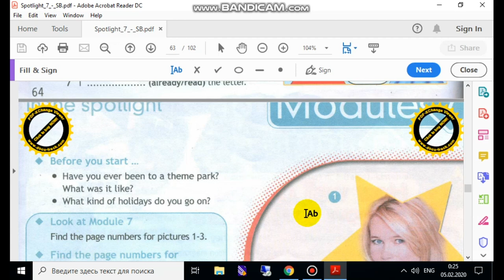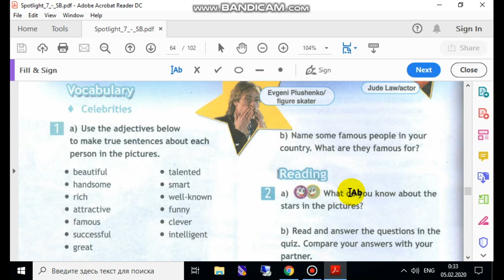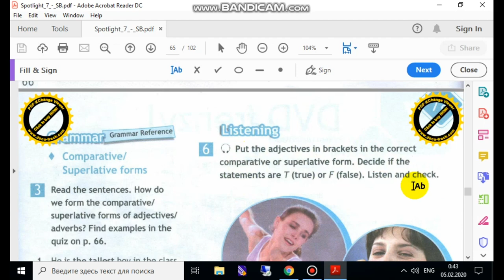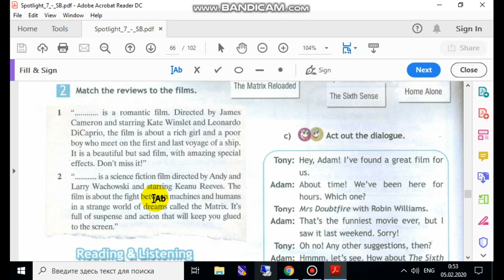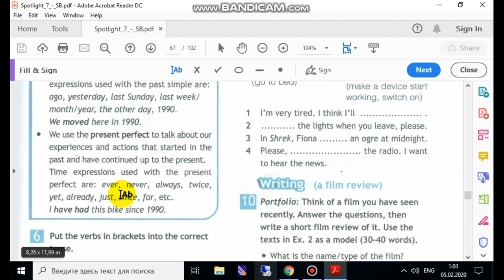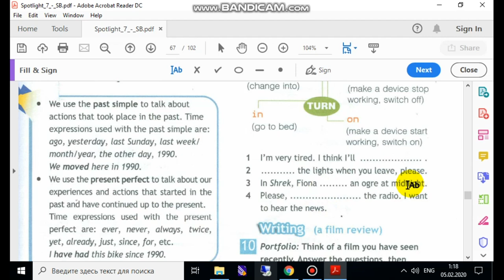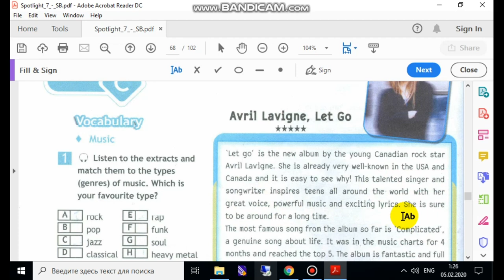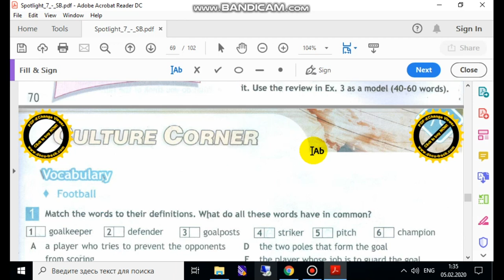Учебник Spotlight 7 класс. Модуль 7 (стр. 65 - 70)